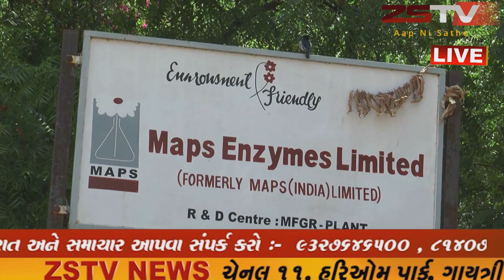prantij (prantij) (prantij) પ્રાંતિજ મેપ્સ એન્ઝયમ્સ લીમીટેડ કંપની દ્વારા છેલ્લા ચાર મહિના થી પગાર